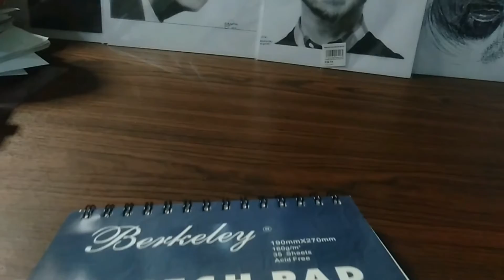MICHAEL V. (Quick Sketch using one pencil)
materials
8b staedtler black
Berkeley sketchpad